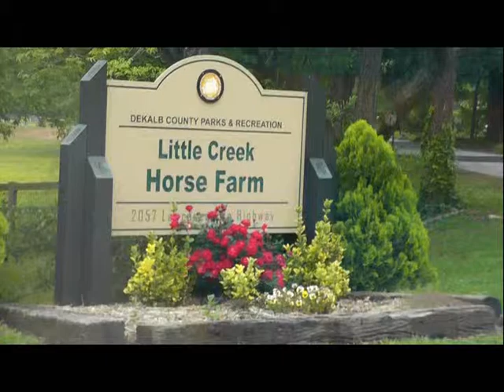Everything Has Changed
So yeah, everything is changing right now.  It is time to say see ya later to old friends and make new friends. I do not claim copyright to any of this.  Hope y'all enjoy.